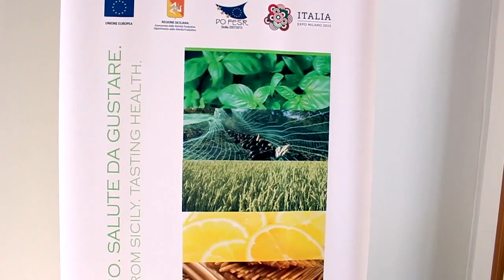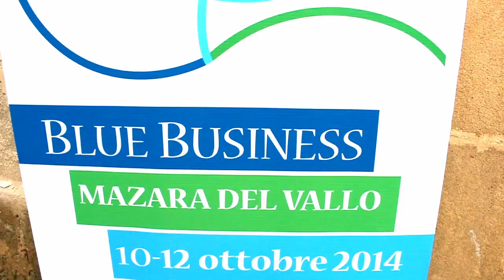Cos'è Blue Sea Land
Cos'è Blue Sea Land, perchè partecipare a Blue Sea Land 2015.